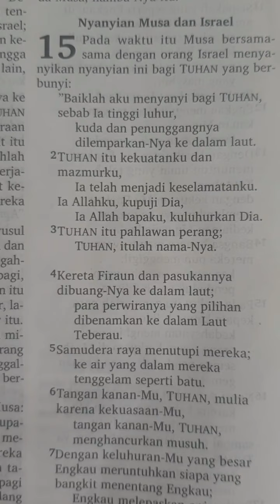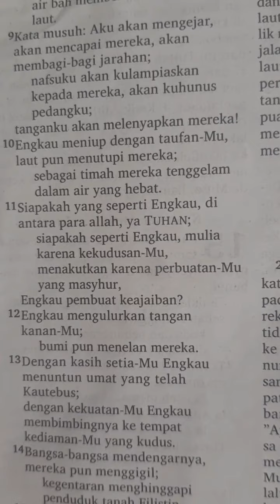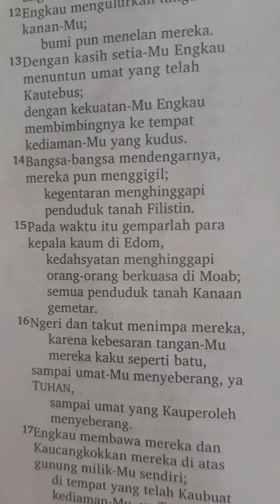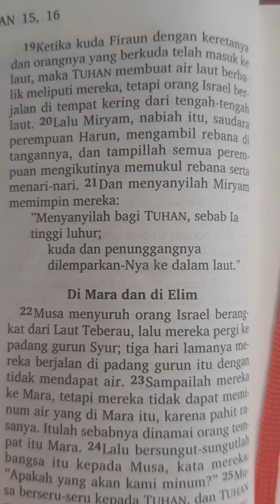Keluaran 15:1-21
Bacaan Alkitab hari ini diambil dari:

Nyanyian Musa dan Israel

Aktifkan CC (Subtitel) untuk mempermudah Anda menyimaknya.

Direkam dengan HP Samsung Galaxy A50